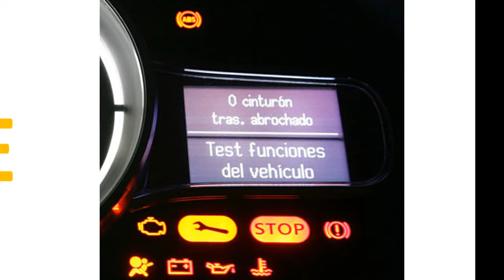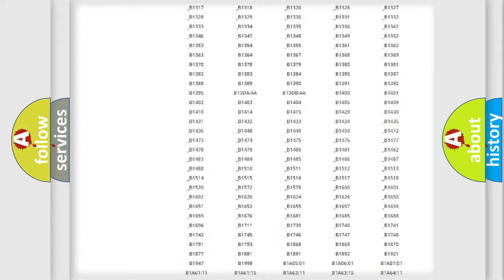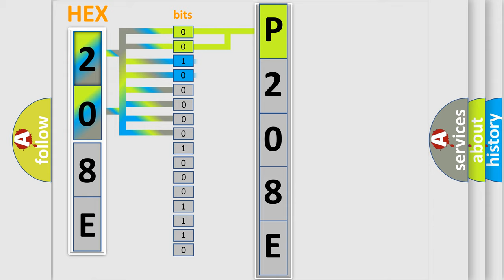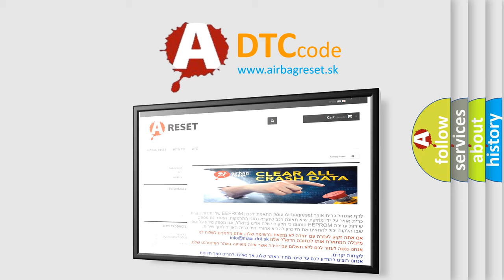DTC Ford P208E Short Explanation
Contents:
0:21 Basic DTC analysis according to OBD2 protocol standard.
1:48 Insight into programming
2:58 A diagnostically understandable description of the Diagnostic Trouble Code
3:05 Basic error definition

Make:
Ford
Code:
P208E
Definition:
Invalid Data Received From Body Control Module: Event Information
Diagnosis:
RETRIEVE and REPAIR all non-network DTCs in the BCM .